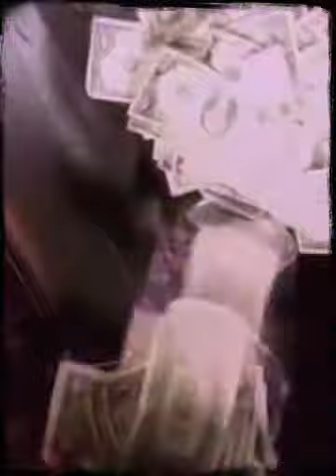Revenge of AP COMING SOON (Created